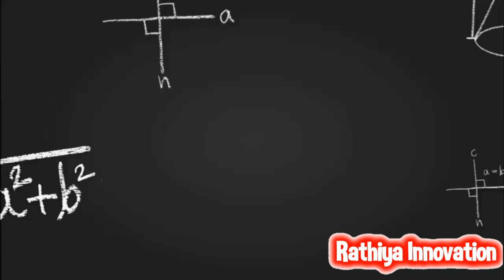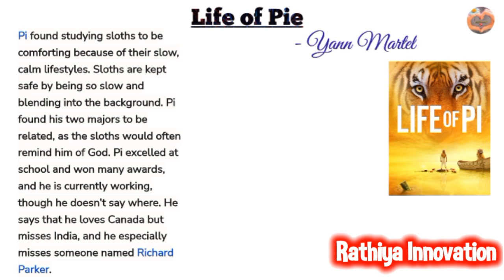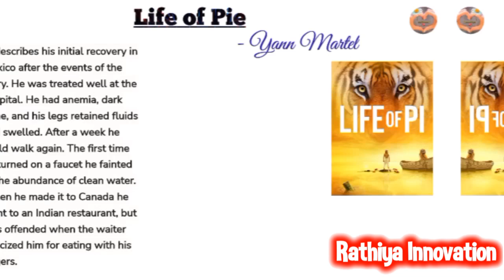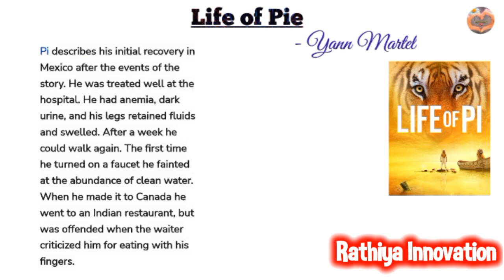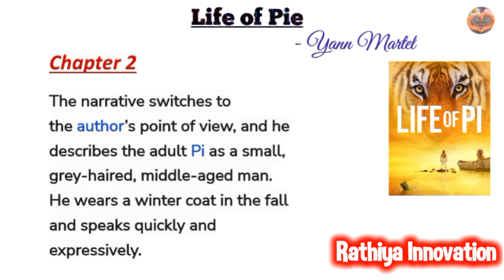Life of Pie by Yann Martel summary in Tamil | Chapter 1 and 2 summary | @Rathiya_Innovation | novel